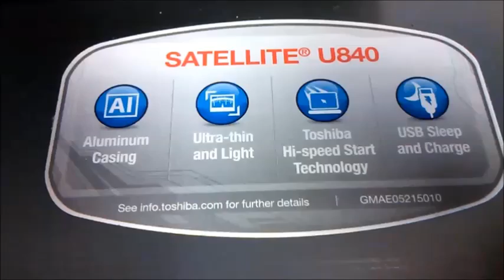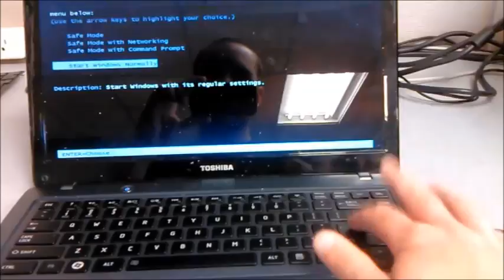Toshiba Satellite U840 Keyboard Replacement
How to take apart and replace a keyboard on a Toshiba Satellite U840 Ultrabook. You don't actually have to remove the battery as I did but it is still a good idea to unplug it first.